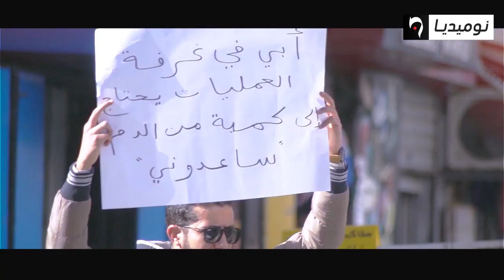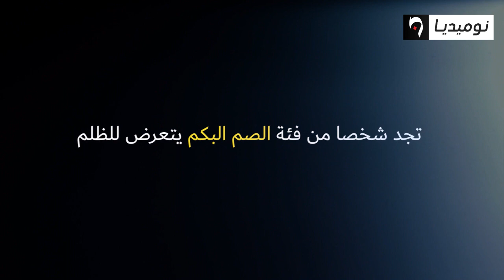عيش تشوف الحلقة 21 | حلقة قوية شاهد ردة فعل الجزائريين نحو شاب يحقر طفل من ذوي الإحتياجات الخاصة